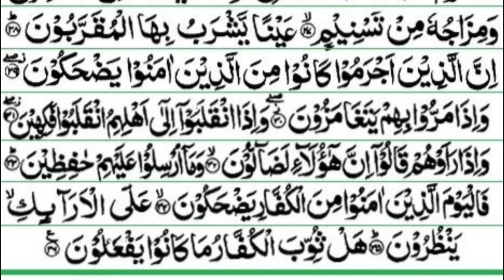Surah Mutaffifin beautiful Quran for peace of mind and heart recitation wArabic text Salim Bahanan 3